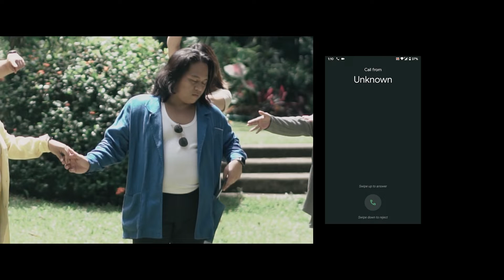Jayson & Frances | Prewedding Film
In collaboration with Eventgelist Planning Solutions -The Event Experts

PV: Pikitmata Photography
Venue: Alpadi Estate, Antipolo City